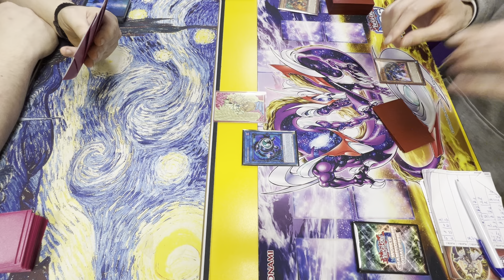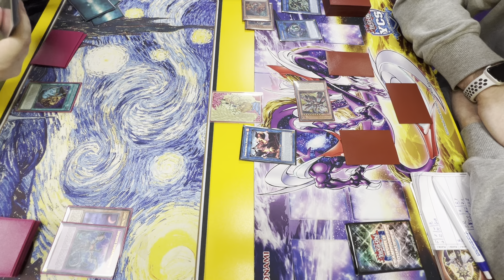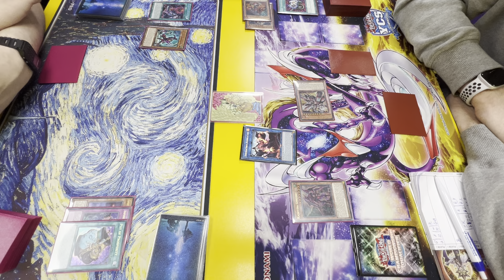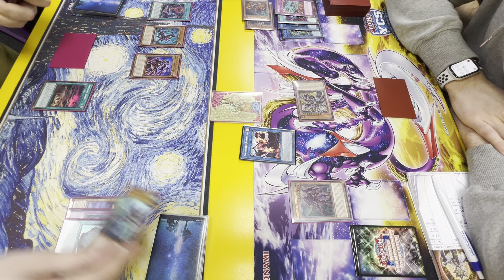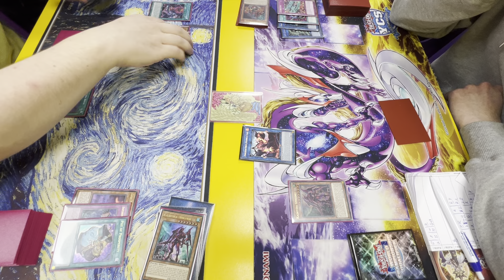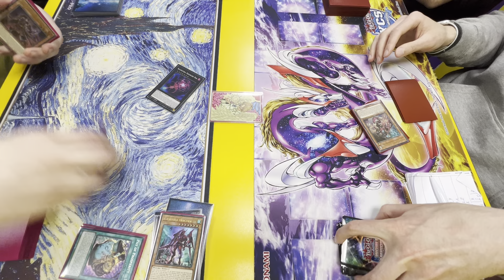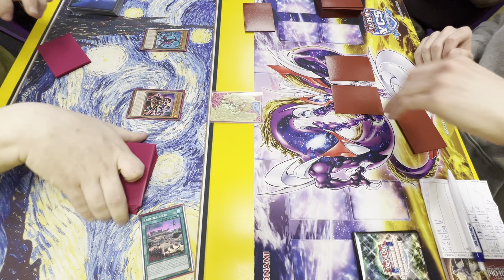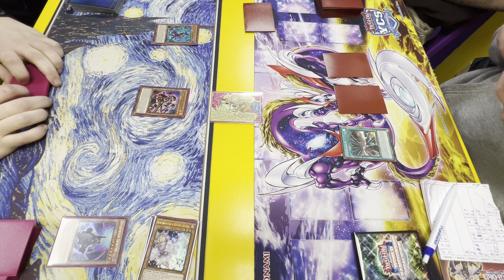Rescue-Ace Vs Kashtira - OTS Locals Tournament April 2024